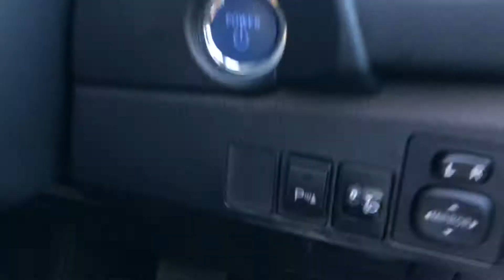Toyota Auris | Front parking sensors | CBS Automotive